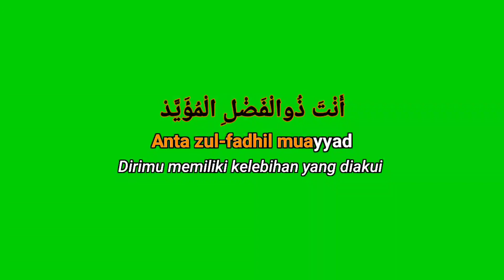greenscreen mentahan lirik sholawat ya habibi ya Muhammad viral tiktok